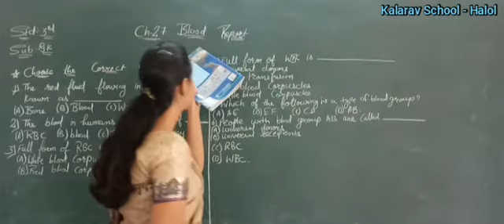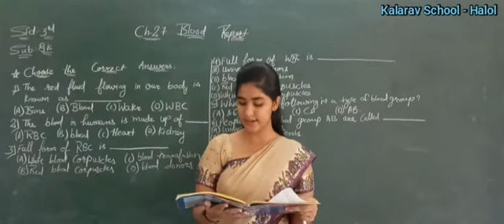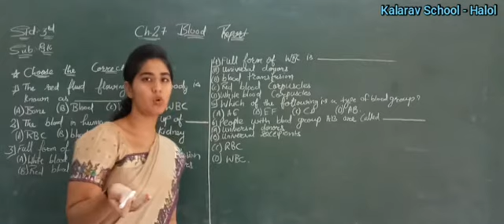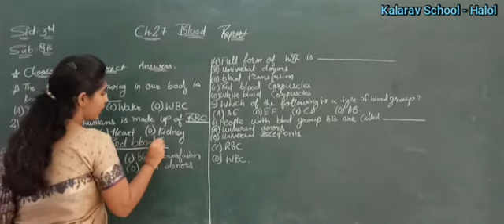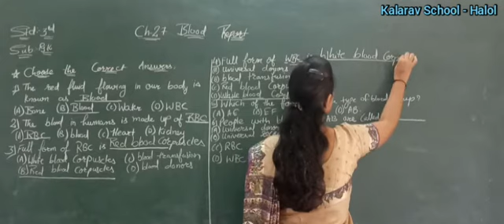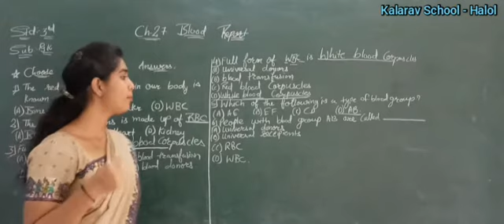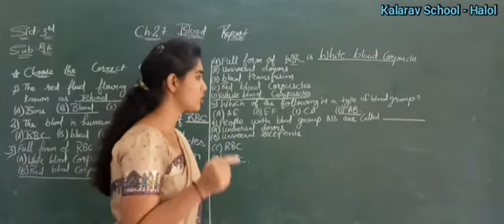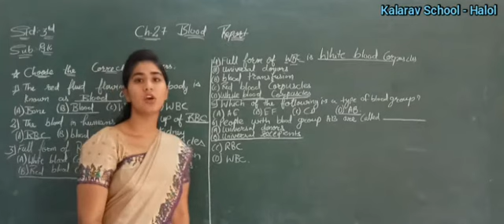Std 3 EM G.K. (Ch : 27 Blood Report)